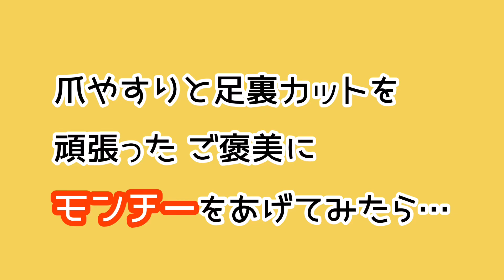隠せないならずっと咥えてたらいいと気づいた【ビーグル犬さつき】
さつきさん：ビーグル犬４歳。元気で優しく甘えん坊な男の子。ママのセラピー犬。
すず姐さん：元保護猫。ツンデレ細身の13歳。最近さつきへの警戒心が薄れてきた。
ふじ爺さん：元保護猫。すずと同時に生まれたはずなのに体重は２倍以上。食べるのと寝るのが趣味。天真爛漫に遊びに誘ってくるさつきが苦手。

⭐︎毎日17時に更新中⭐︎
ほとんど何の事件も起こりませんがw、
うちの子たちのまったり〜な癒し効果で、
皆様の日々のストレスを軽減できたら、
幸いでございます(*´꒳`*)

「かわいい〜♡」と思われましたらば
いいねボタンをペコっと押していただければ
毎日更新の気力もさらにアップする仕掛けです⤴️w

☆よく使用させて頂いているフリー音源☆
♪MusMusさん
♪音素材OtoLogicさん
♪YouTube オーディオ ライブラリさん
♪動画編集アプリVLLOさん

☆よく使用させて頂いてるフリーイラスト素材☆